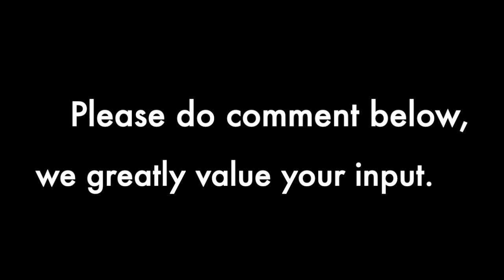Judith McGauley GB 52k M4 - Powerlifter, Coach, Champion and Mum of Daniel McGauley S.O. Champion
This was a profoundly special conversation for us, Both Judith and her son Daniel are inspirations to us all.

If you want to have your spirts lifted and be inspired, listen to this.